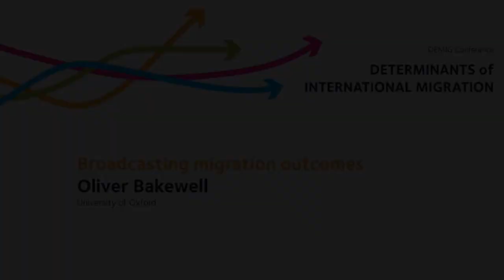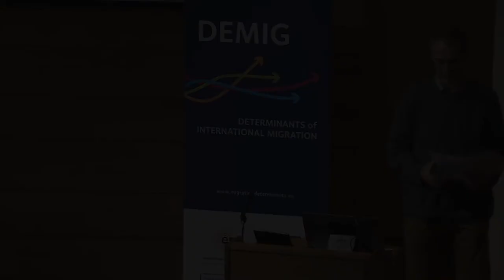Oliver Bakewell: Broadcasting migration outcomes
Oliver Bakewell presents his paper ‘Broadcasting migration outcomes' in Session 8 of the Determinants of International Migration – DEMIG Conference, held at the University of Oxford from 23–25 September 2014.

Abstract
This paper is based on the findings of the THEMIS project that explores how the migration of people at one point in time affects subsequent patterns of migration to the same area. It focuses on the feedback processes: the social mechanisms that link migration experiences across time and space. Drawing on data from the THEMIS origin and destination datasets, this paper looks at the role of migration narratives disseminated through publicly visible examples – broadcast media and the internet – in shaping attitudes to migration, aspirations and decision making. In the case of Ukrainians moving to Portugal in the early 2000s, the scale of the movement rapidly became a subject of public debate, ensuring that stories about migrants were seen in newspapers and television and heard on the radio. As a result the impact of earlier migration was seen far beyond social networks. Likewise, a Brazilian soap opera that ran a story line with Brazilians studying in the Netherlands increased the profile of the Netherlands as a potential destination country from Brazil. The news of the economic crisis in Europe and its impact on the employment prospects for migrants has also been widely disseminated in origin countries, changing people’s imaginations of Europe and their interest in migration. This paper shows how this type of social mechanism stands apart from the idea of normative pressure or influence carried through social networks: it is a more nuanced mechanism, which may become normative only when it creates new conditions in which migration (or the rejection of migration) is broadly perceived as a social requirement.